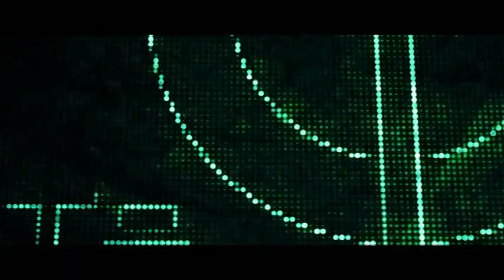Toto - Chinatown (Unofficial Video)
Artist: Toto
Song: Chinatown
Album: Toto XIV
Year: 2015
Label: Frontiers
Writers: David Paich, Mike Sherwood